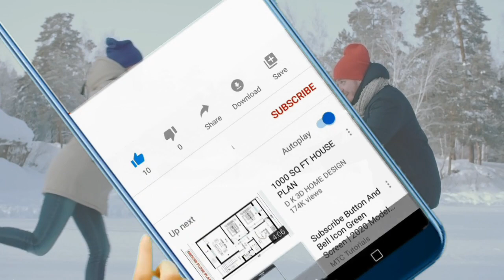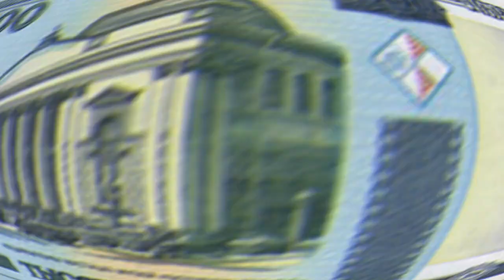बेलारूस यह एक मर्द पर चार महिलाये है! ||Amazing Facts About Belarus In Hindi.